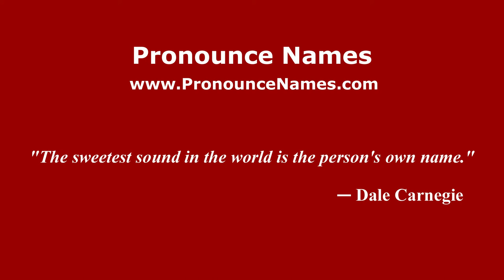How to pronounce George Washington Cutter (American English/US) - PronounceNames.com